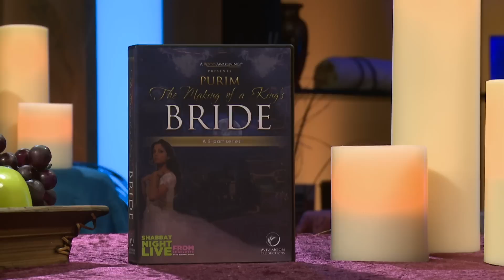February 2014 Love Gift: The Purim Pack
For your gift of $50 or more during February 2014, you will receive

The Oil of Gladness Personal Prayer Pack.
- This set contains anointing oil and a tea light designed to encourage you to set apart a time of personal prayer with the Almighty. Yeshua himself spent much time alone with The Father and wishes us to follow his example.

Purim: The Making of a King's Bride DVD Set
- This 5-DVD teaching series by Michael Rood will help you understand how the Book of Esther relates to the modern believer's life and why Purim is a celebration of victory over evil that can only be achieved through faith!

The Feasts for Families: Hanukkah and Purim
- This enlightening book by Sara Rood-Smith guides families and youth groups through Hanukkah and Purim. It provides easy-to-read articles, Biblical stories, games, crafts, projects and experiments. This book brings out the excitement of celebrating these holidays and provides a full and complete understanding of their significance to the modern Messianic or Christian family.

For your gift of $100 or more during February 2014, you will receive all items above, plus:

Brass Mezuzah
- Encased inside this beautiful brass mezuzah is a scroll of Deuteronomy 6:4-9, written in Hebrew:

"Love the LORD your God with all your heart and with all your soul and with all your strength. These commandments that I give you today are to be on your hearts. Impress them on your children. Talk about them when you sit at home and when you walk along the road, when you lie down and when you get up. Tie them as symbols on your hands and bind them on your foreheads. Write them on the door frames of your houses and on your gates."